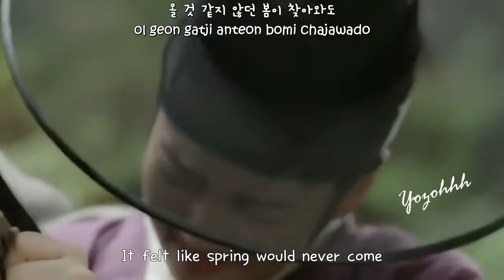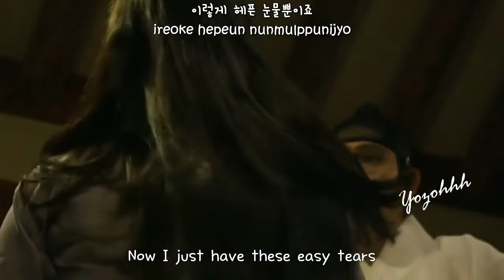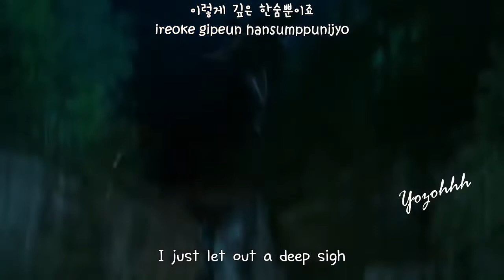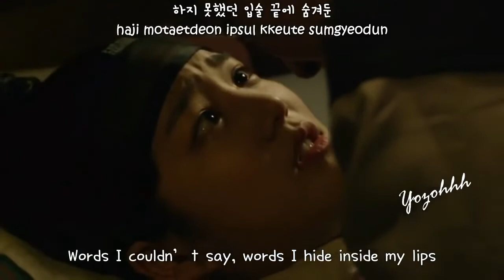The scholar that walks at night 😱😱😱